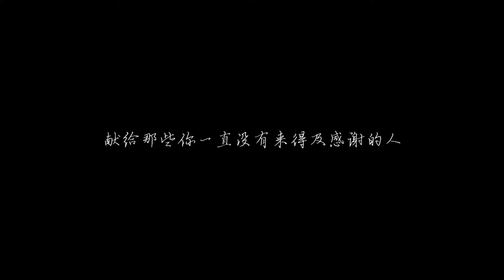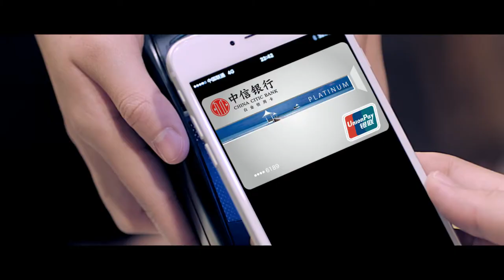Citic Bank 十年后的比赛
CITIC Bank Cardless Payment TVC tells a story of friendship between two childhood friends to bring out the uniqueness of quick payment and drive brand preference for CITIC Bank credit cards.